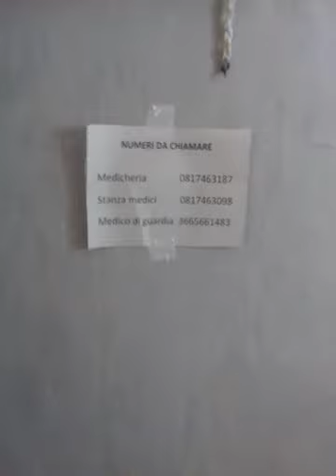LA VERITA' SU COME SONO TRATTATI I PRESUNTI MALATI COVID " maternità Policlinico